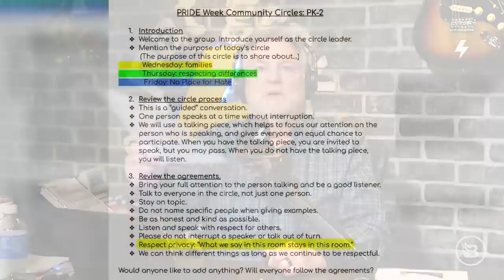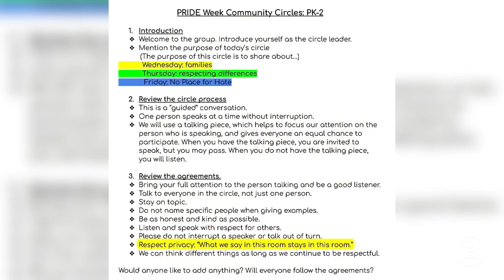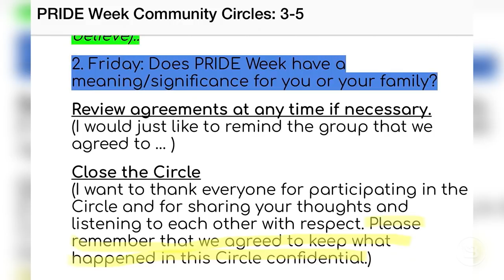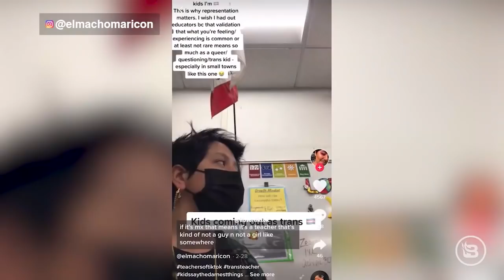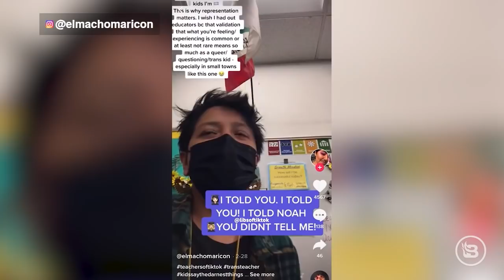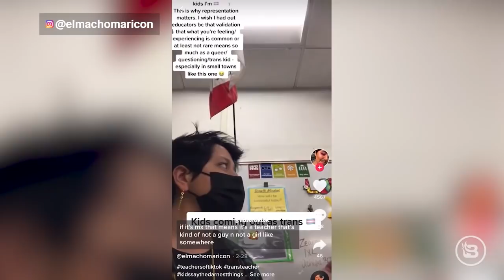The Significance of the Passage of Time | Guest: Hilary Kennedy | 3/22/22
During a Kamala Harris speech, she had some thoughts about the passage of time. Joe Biden let slip that he and his administration are setting up for the new world order. Biden meets with school kids to talk about how the last two years of online school were for them. A school is having Pride Week Community Circles but makes sure to enforce that everything said in these circles should only stay within the circle. A pride parade takes place at another school. And in yet another one, a teacher feels the need to come out as trans in front of all of her students. Chris Cuomo might be throwing CNN under the bus. Maury Povich is still on the air? Could Kate Upton become a speechwriter for Kamala Harris? BlazeTV's Hilary Kennedy stops by to talk about Ketanji Brown Jackson.